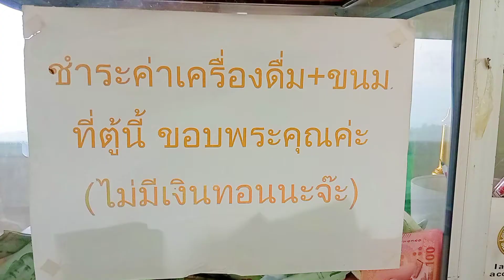ยอดดอยมินิมาร์ท วัดพระเจ้าหลวงม่อนพระเจ้าหลาย จ.เชียงราย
มินิมาร์ทบนวัดพระเจ้าหลวงม่อนพระเจ้าหลาย จ.เชียงราย